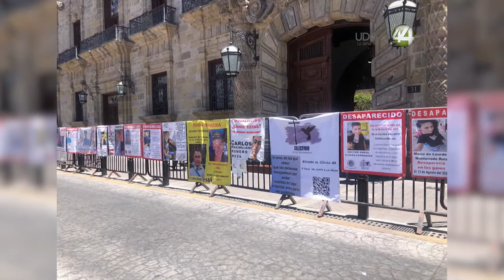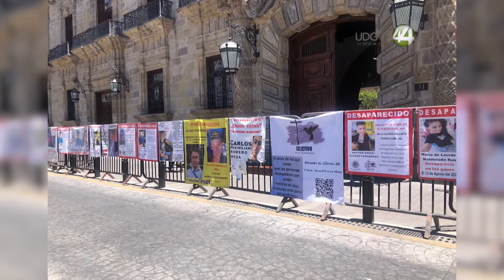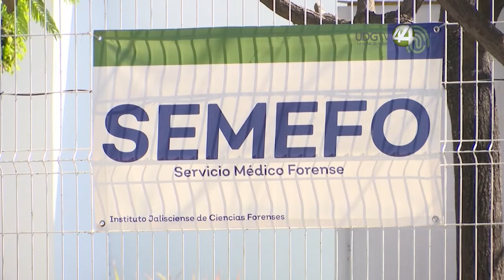Tras reunión, colectivo de desaparecidos mantendrá a prueba al Ejecutivo